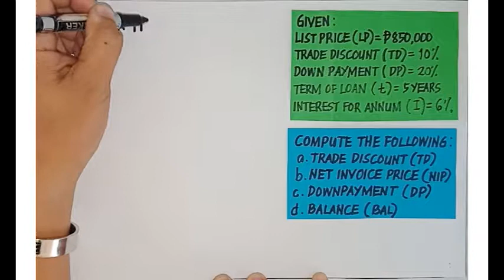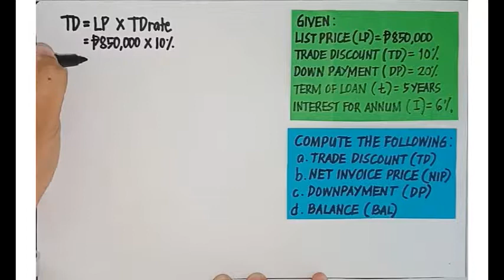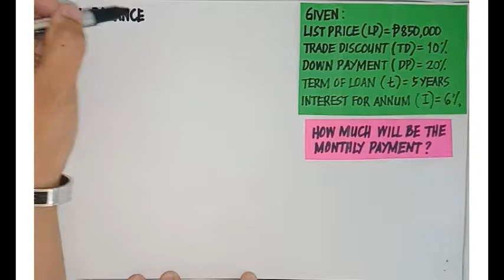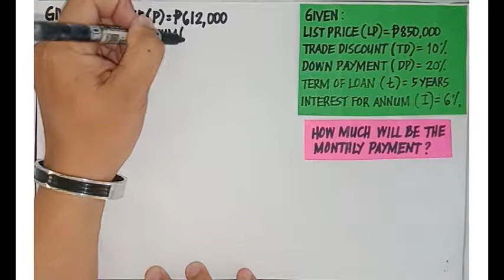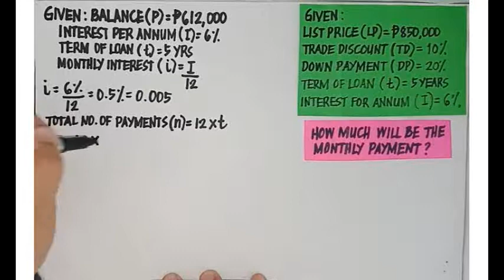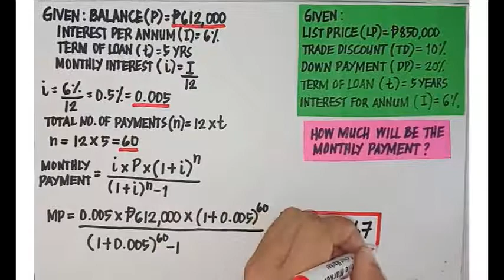Amortization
Amortization-problem solving